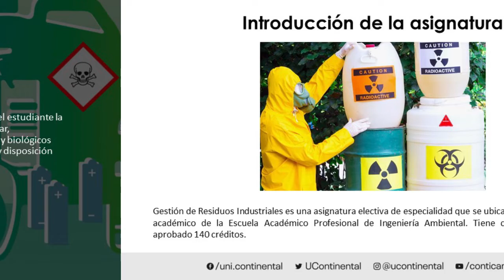Presentación de la asignatura: Gestión de Residuos Industriales